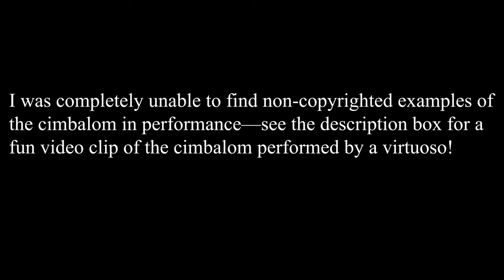Rockstar Violin/Piano playing: Ravel Tzigane!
0:00 intro, commentary
4:47: Complete performance of Ravel’s Tzigaine with Ava Pakiam

Revolut is another way to make donations, particularly good if you are located outside of the US